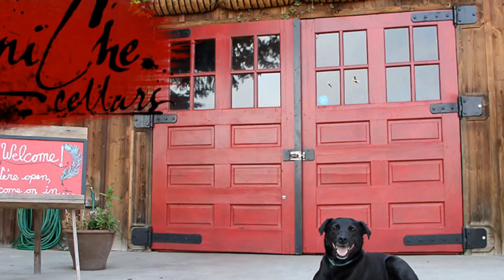Sunrise at AniChe Cellars Winery (Time Lapse)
Time lapse of sunrise, mostly clouds, at AniChe Cellars on Oct. 9, 1013.

This was taken using a Raspberry Pi with RaspiCam.  ~24 frames per second with each shot being taken 2.5 seconds apart.  This was a first attempt.  More to come.

Tech Note:
Setup CRON job to start capture about 20 minutes before published sunrise time.  This way I did not have to wake up super early to start the job.  The CRON job calls a script.  Here is the contents of the script.

raspistill -n -w 800 -h 600 -t 7200000 -tl 2500 -o image%04d.jpg